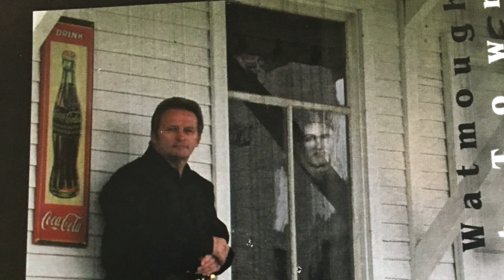Canadian Country Music Larry Watmough The Eye of The Storm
This video is about a relationship gone bad but the guy isn't going to let that slow him down.  This tune was picked up by a record company in California and put onto a compilation CD.